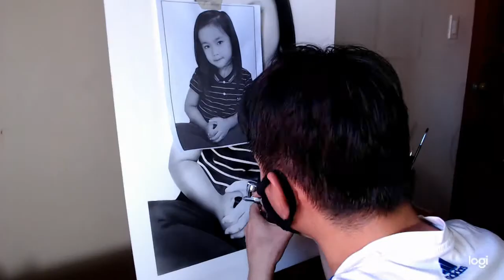Xyza Realistic Airbrush Painting by Airbrush Ninja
- Realtime video of me painting: You can watch me create stunning artworks live and see every detail of my technique and process.
- Badges: You will get a special badge next to your name in the comments and chat, showing that you are a loyal member of my community.
- Early access to my future contents: You will be the first to see my new videos before they are released to the public.
Hello! Any amount would be much appreciated thank you for your support. Salute!
Materials:
Badger Renegade Krome (0.2mm needle & nozzle installed)
Badger Air-tex
Bainbridge 20"x30" board

Airbrush painting art portraits drawing lessons